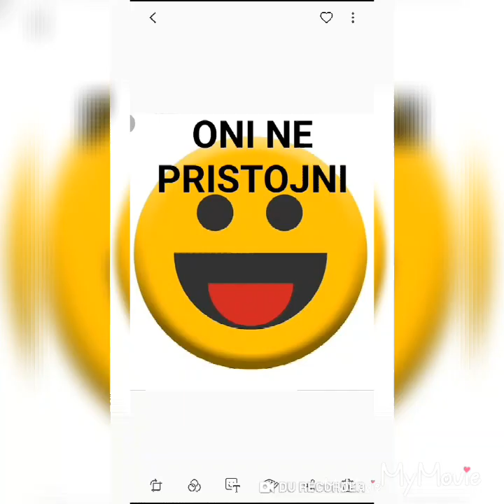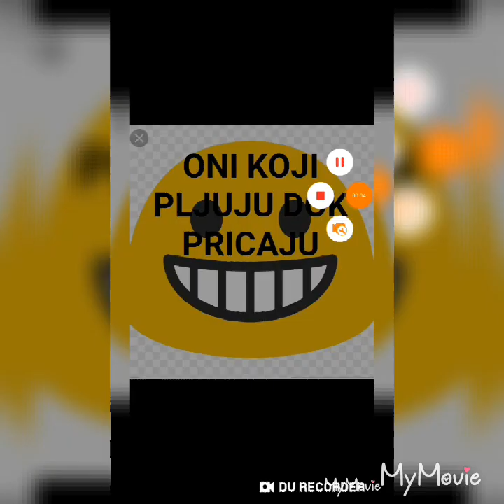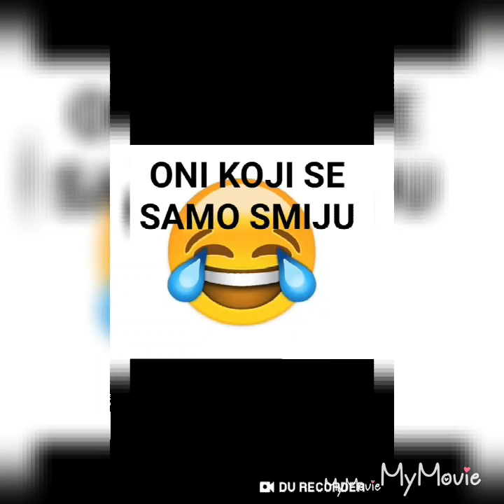TIPOVI LJUDI U AUTOBUSU-Oprez-pre smijesno😂